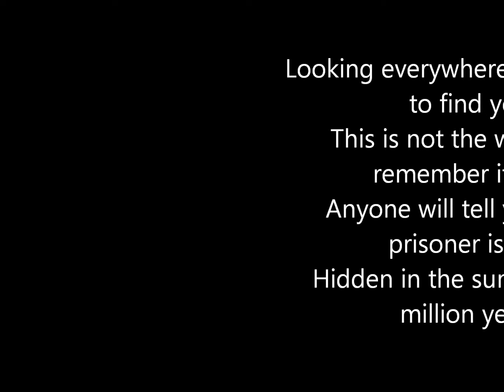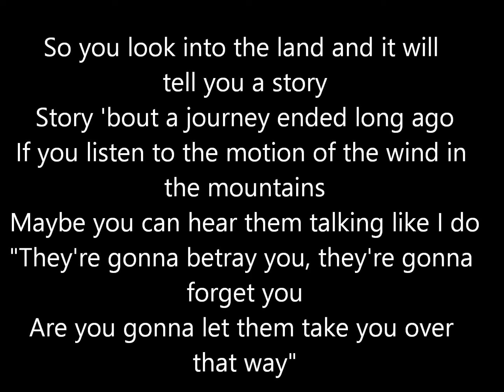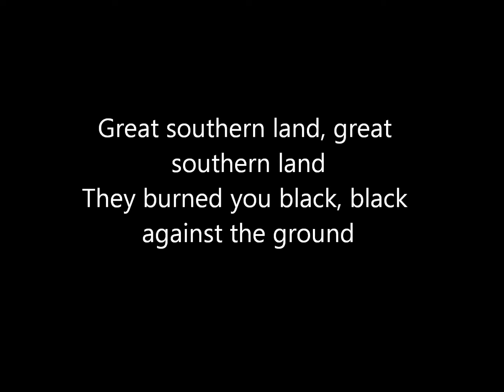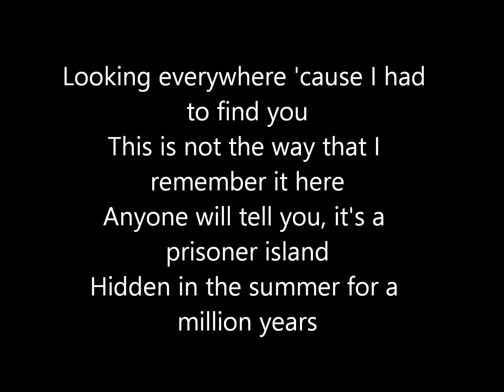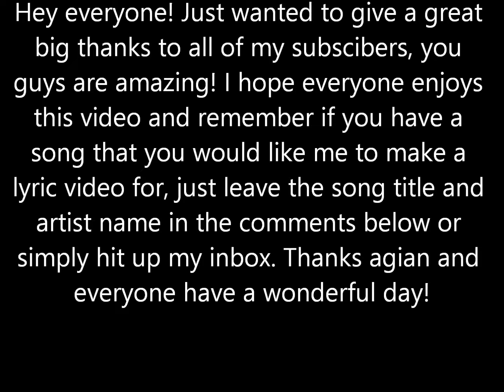Great Southern Land by Icehouse (lyrics)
Lyric video for the song Great Southern Land by Icehouse.